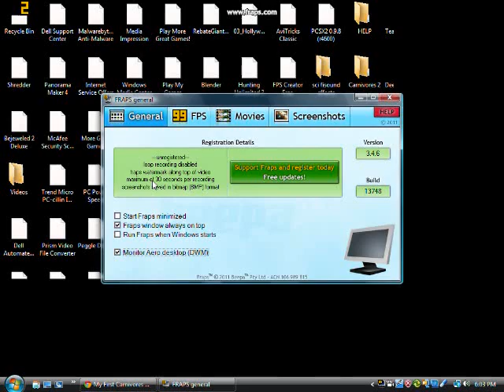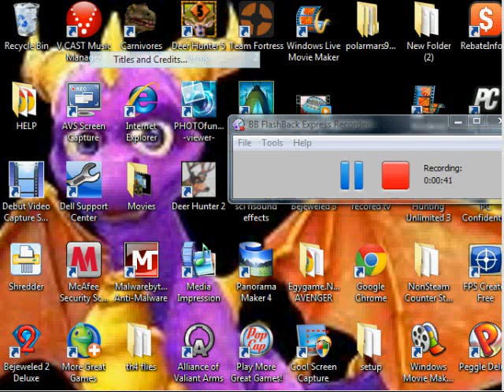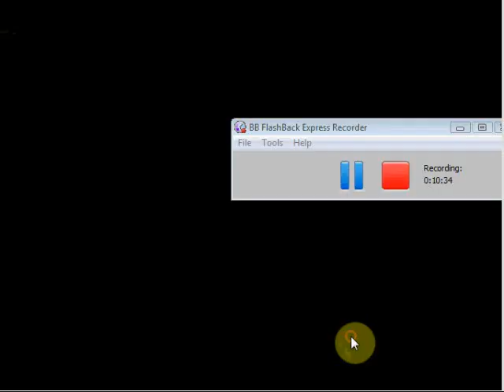carnivores ice age game play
carnivores ice age